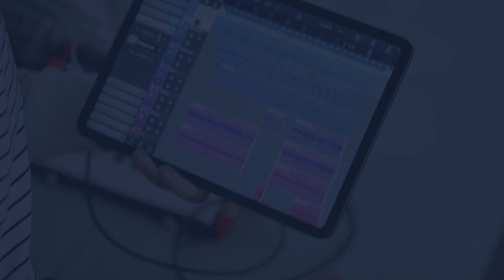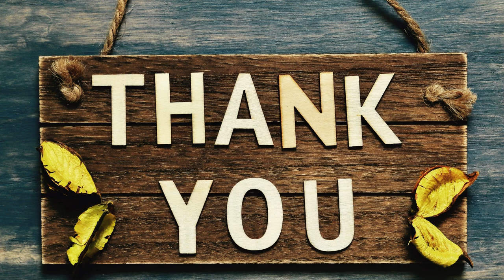"THE PRESIDENTIAL CANDIDATE DEBATE".“belajarbahasainggris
Belajar Bahasa Inggris“ "THE PRESIDENTIAL CANDIDATE DEBATE".

Konten youtube ini di ambil dari “  (CHAT-GPT)